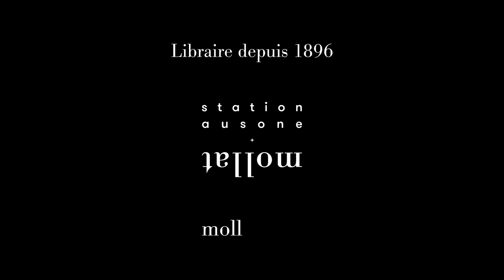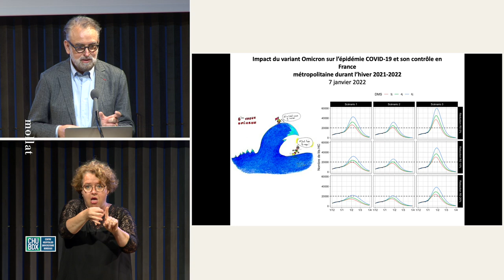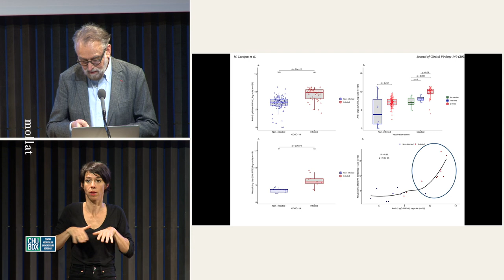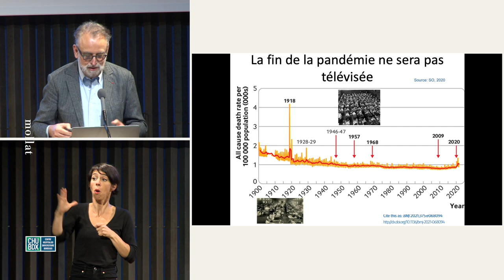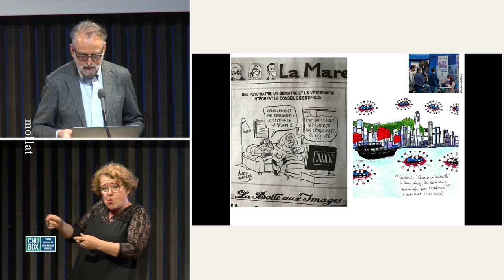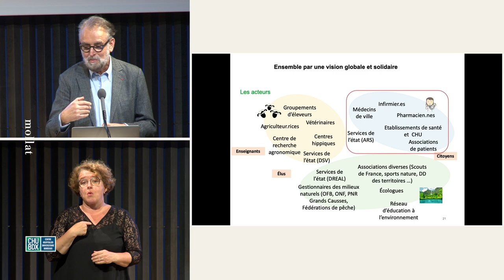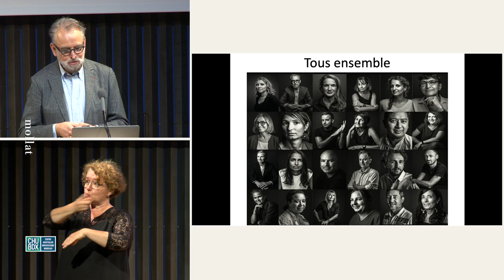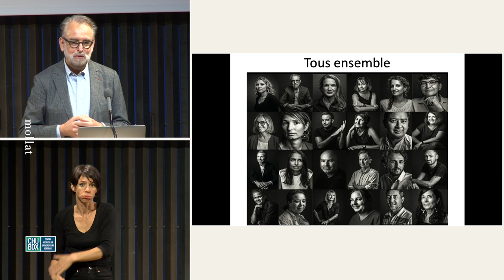Soirée Santé CHU : Covid-19, le jour d'après ?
Pour cette treizième édition, le Pr Denis Malvy, infectiologue au CHU de Bordeaux et membre du conseil scientifique, intervient sur le thème : "Covid-19, le jour d'après ?".